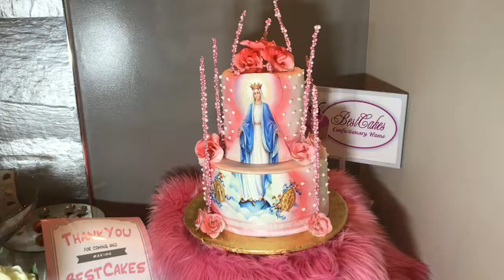BestCakes Custom Cakes Order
BestCakes Custom Cakes